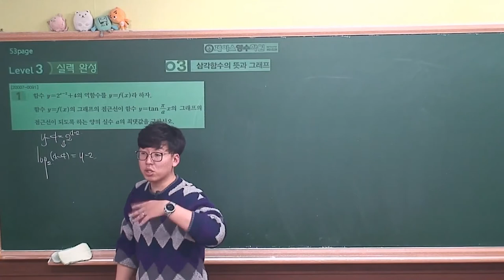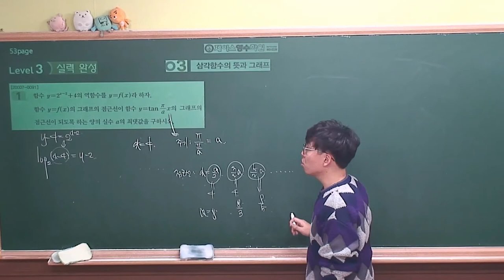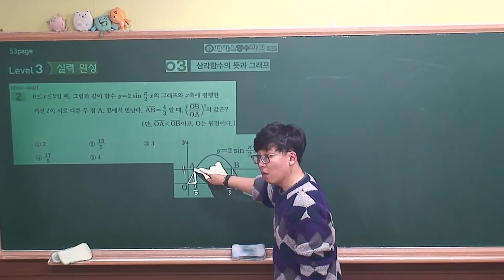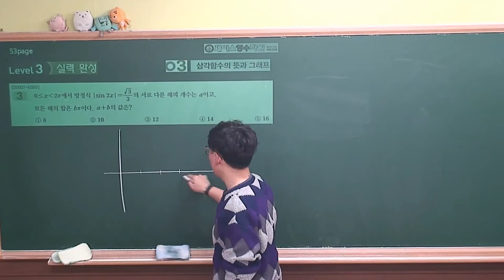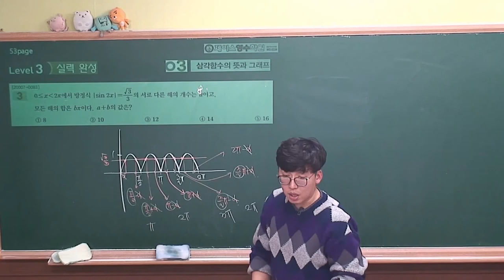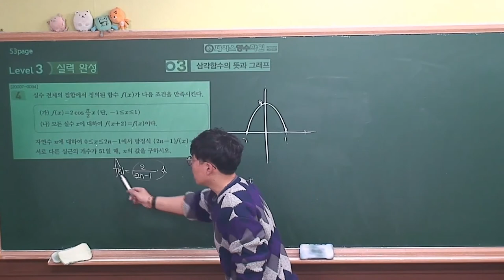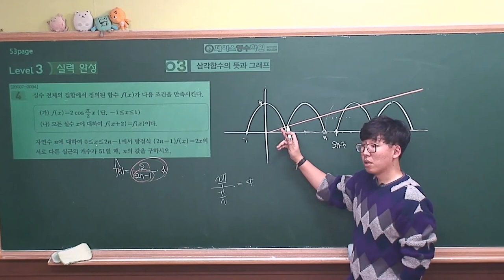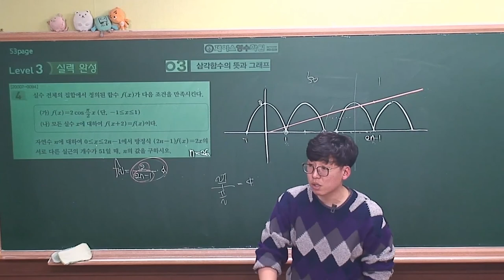2021 [EBS 수능특강 수학영역-수학1] 3.삼각함수의 뜻과 그래프 level3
[EBS 수능특강 수학영역-수학1] 3.삼각함수의 뜻과 그래프 level3
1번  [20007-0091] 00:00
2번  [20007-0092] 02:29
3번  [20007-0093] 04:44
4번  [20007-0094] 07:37